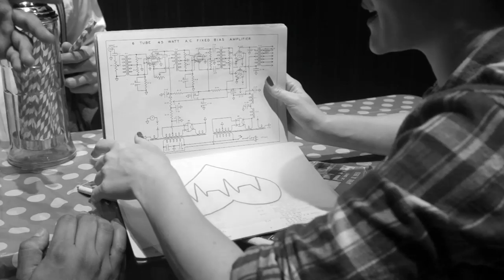Cutty Flam - Robot Heart (Official Music Video)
Cutty Flam Band presents a tale of love, loss and Prom?
Including Music Videos, Documentary's, Promos, Behind the Scenes, Tour Diaries & much more.

Cutty Flam  has a Residency @the Continental Room
Oct 6th, 13, & 20th in Fullerton, CA

Starring:
Cutty - Vox/Guitar
Bang Bangs - Drums
Chewy Lewy - Bass

Cast:
Kimi Q - Kimi Sue (Mechanic)
Nicole Stetter - Nikki Sue (Chewy Lewy's Date)
Frank Gutierres - Franky (Soda Pop Shop Keep)
Esau Rosales - Photographer

Extras:
Johann Richard Arango - Student
Wendy Cardenas - Student
Christine Karasikis - Student
Jorge Valeriano - Student

Follow the Band & become a Cutie (Fan) Today!

Crew
Director: José Emmanuel Varela aka BigHand$
Art Director: Ashley Taylor Stuart
Camera Operator: Melissa Ramirez
AC: Esau Rosales
Lighting: Donato Karingal
Make Up/hair: Cynthia Korail
Dirt Thrower: Culen Jensen
On Set Help: Jorge Valeriano

Song Recording: Cutty Flam, Micheal Anthony Ibarra, Oskar Buenrostro,
Mixing by Cutty Flam
Mastered by Ray Montes

Special Thanks: Heidi Stuart, Ron, Jim Crisman, Ericka Sancé, Michael Ricks, Bryan Diaz, Gernene Alonso, Carlos Cruz, & Brett's Cadillac

a BrotherScienceTV production 2014